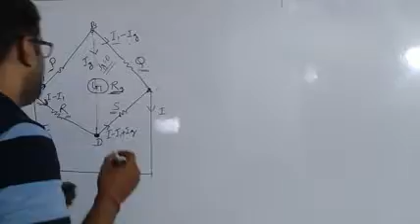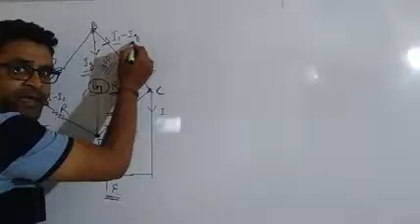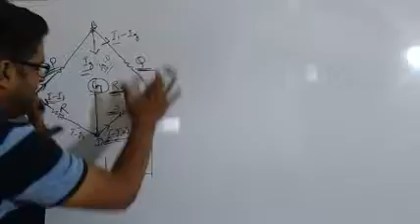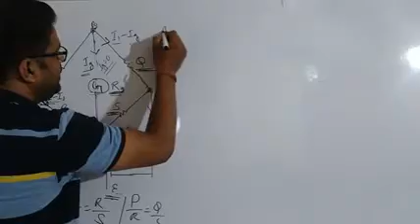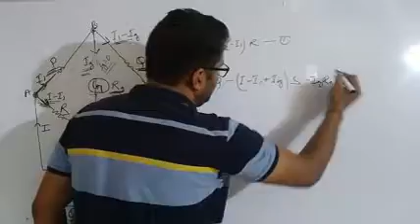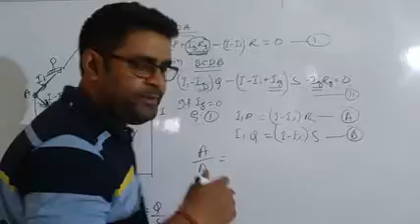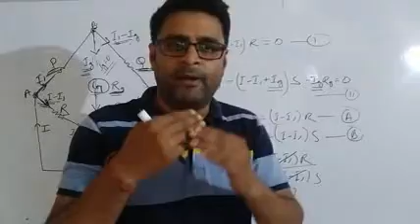Wheatstone Bridge | current electricity | Class12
What is Wheatstone Bridge  is is an arrangement in which four resistances are connected with a galvanometer with a cell. It is the important topic of current electricity , numerical based on this topic is important for class 12 board examination and other competitive examination.